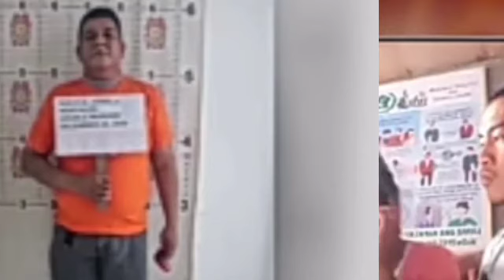RAFFY TULFO PRESIDENT RODRIGO ROA DUTERTE SEGURADOHING MAKULONG ANG POLICE NA KUMITIL NG BUHAY SI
Sinisiguro po nila na makulong itong police na ito Sir Raffy tulfo handang tumulong sa pamilya ng biktima